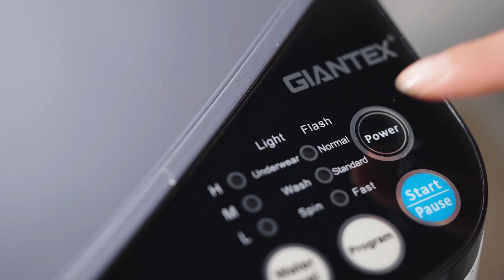Display - giantex Full-Automatic Washing Machine Portable Washer and Spin Dryer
Use We Special Code For Discount Off on Shopify Store: social
Product Info:
Color: White and Blue
Material: Stainless Steel Inner Tub + PP Plastic Body
Tub volume: 0.8cu.ft
Dimensions: 16.5" x 16" x 29.5" (L x W x H)
Rated Voltage / Frequency: 120 V, 60 Hz
Rated Wash / Spin Capacity: 7.7 lbs
Water Level/ Water Volume: L/16L M/23L H/30L
Inlet Pressure: 0.03 MPa - 0.85 Mpa
Rated Wash Input Power: 240 W
Rated Spin Input Power: 210 W
Product weight: 40 lbs
Package includes:
1 x Fully Automatic Washing Machine
1 x Instruction
1 x Bottom cover; 8 x screws
1 x Water inlet hose with water inlet hose connector

Save $30 Over $500 Code: US30
Save $60 Over $1000 Code: US60
Save $90 Over $1500 Code: US90
Save $120 Over $2000 Code: US120